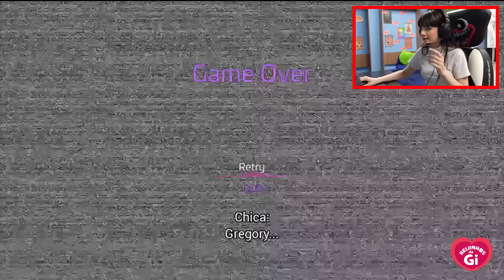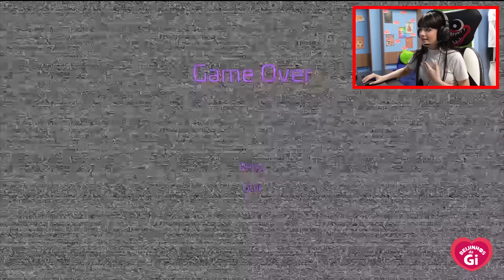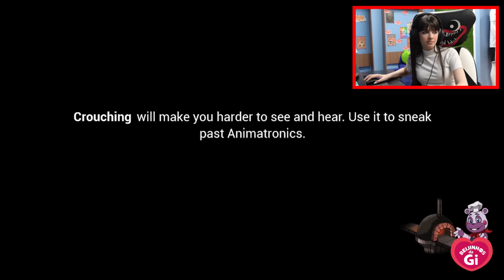GIOVANNA ALPARONE JOGA FIVE NIGHTS AT FREDDY’S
Giovanna Alparone descobre o jogo de terror FIVE NIGHTS AT FREDDY’S e toma VÁRIOS SUSTOS!